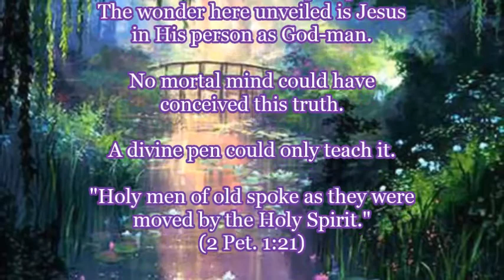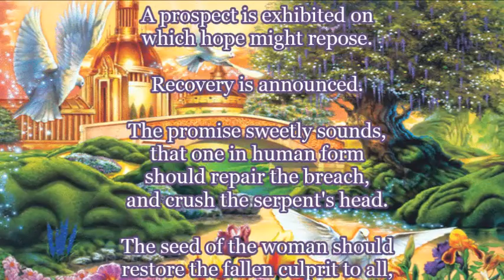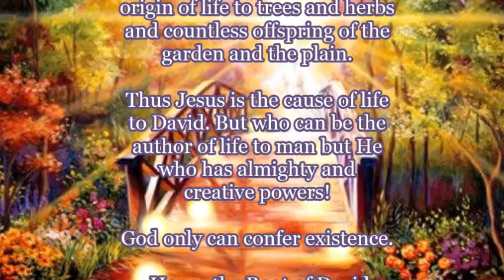Jesus - The Root and Offspring of David How can this be?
"I am the Root and the Offspring of David."—Rev. 22:16

I was pondering this statement and received the following revelations:

Jesus is God made Man,
the Beginning and Ending,
the First and Last,
the Alpha and Omega,

Countless proofs attest that Scripture is the Word of God. Among them this verse claims lofty place. Volumes of grand truth are here comprised in a brief sentence. Immensities are uttered in a breath. Thoughts which exceed limits are exhibited in microscopic space. The wonder here unveiled is Jesus in His person as God-man. No mortal mind could have conceived this truth. A divine pen could only teach it. "Holy men of old spoke as they were moved by the Holy Spirit." (2 Pet. 1:21)

"I am the Root and the Offspring of David."

Incredulity is startled, and exclaims: It cannot be!

How can one person be alike the parent and the progeny of another?

How can He originate and also receive existence?

"If David then call Him Lord, how is He his Son?" (Matt. 22:45)

The union of God and man alone can give reply.

The Offspring of David. When sin upset the world, and man became the bond-slave of the devil, the victim of eternal wrath, an alien from God's family, and the prey of every form of misery; mercy flies on rapid wing to bring a healing balm. A staff is given to support the wretched outcast. A prospect is exhibited on which hope might repose. Recovery is announced. The promise sweetly sounds, that one in human form should repair the breach, and crush the serpent's head. The seed of the woman should restore the fallen culprit to all, and more than all, that had been lost through sin. Thus the first-born prophecy declares that in fullness of time a deliverer should arise, offspring of the family of man.

The Root of David. Jesus is not only the Offspring of David, He also is his Root. Let holy reverence meekly bow, and adoration raise a loftier strain. The Root is that which, hidden from sight, is the spring and origin of life to trees and herbs and countless offspring of the garden and the plain. Thus Jesus is the cause of life to David. But who can be the author of life to man but He who has almighty and creative powers! God only can confer existence. Hence the Root of David must be God. Thus David worshiped Him as Lord, and in frequent hymns adored Him as his God. Let not our lips be backward in ascribing praise to Him as "God over all, blessed forevermore," "the God of our salvation."

Jesus is...

the Root and Offspring of David